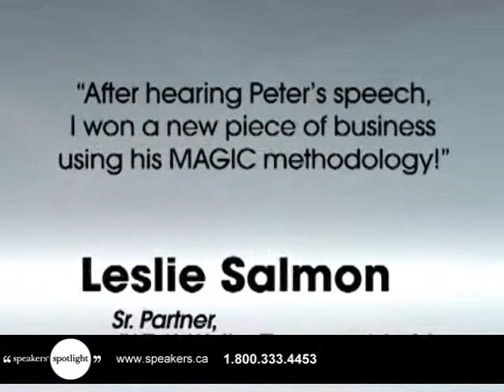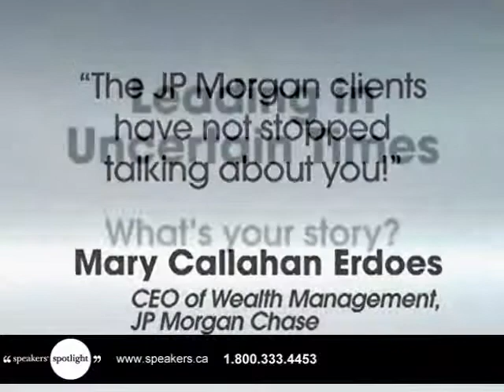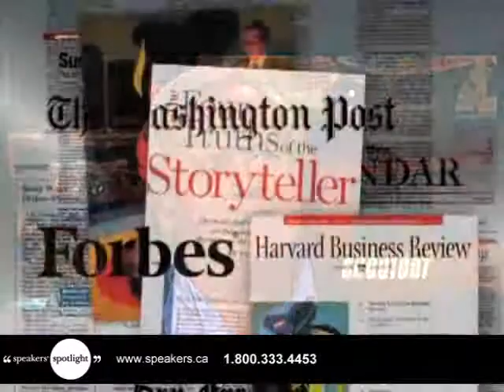Peter Guber - Executive, Entrepreneur & Best-Selling Author of "Tell to Win"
Founder and CEO of Mandalay Entertainment, Peter Guber is among the most successful executives and entrepreneurs in the entertainment and communications industries. As a producer, his movies have resonated with audiences all over the world, earning over three billion dollars and garnering more than fifty Academy Award nominations. Guber is a full professor at the UCLA School of Theater, Film and Television, and can be seen as co-host of In the House. A noted author, Guber recently released, Tell To Win, a #1 best seller. A passionate, humorous, and tireless motivator and speaker, Guber has dedicated himself to coaching current and future leaders about the importance of telling purposeful stories to propel their business success.